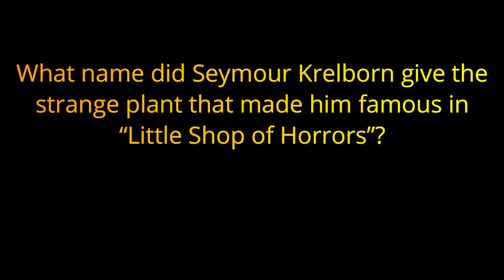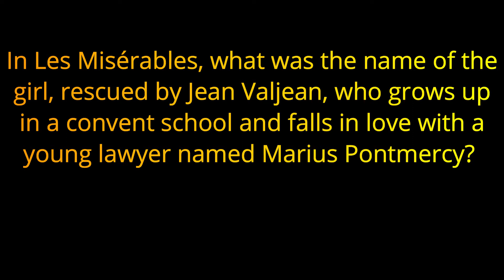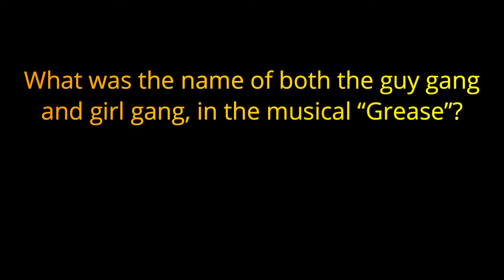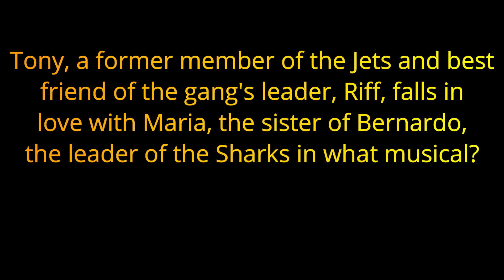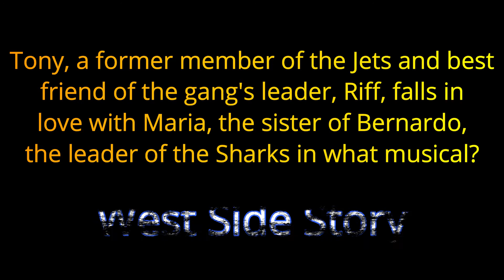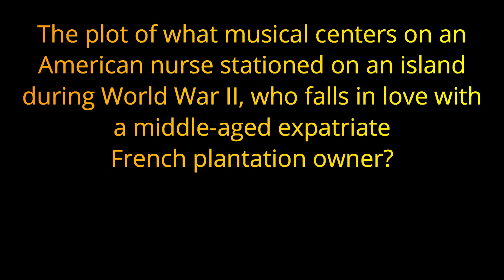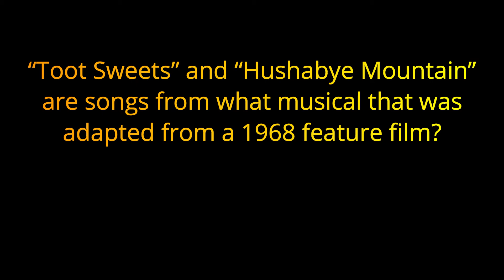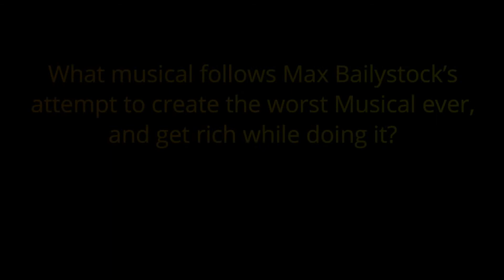MUSICALS and MOVIE MUSICALS #2- 20 Questions -Showtunes and Chorus Lines! {ROAD TRIpVIA- ep:226]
EPISODE 226: Musical Theater and Film Trivia #2

Musical theatre is a form of theatrical performance that combines songs, spoken dialogue, acting and dance. The story and emotional content of a musical – humor, pathos, love, anger – are communicated through words, music, movement and technical aspects of the entertainment as an integrated whole. Although musical theatre overlaps with other theatrical forms like opera and dance, it may be distinguished by the equal importance given to the music as compared with the dialogue, movement and other elements. Since the early 20th century, musical theatre stage works have generally been called, simply, musicals.

Although music has been a part of dramatic presentations since ancient times, modern Western musical theatre emerged during the 19th century, with many structural elements established by the works of Gilbert and Sullivan in Britain and those of Harrigan and Hart in America. These were followed by the numerous Edwardian musical comedies and the musical theatre works of American creators like George M. Cohan at the turn of the 20th century. The Princess Theatre musicals (1915–1918) and other smart shows like Of Thee I Sing (1931) were artistic steps forward beyond revues and other frothy entertainments of the early 20th century and led to such groundbreaking works as Show Boat (1927) and Oklahoma! (1943). Some of the most famous musicals through the decades that followed include West Side Story (1957), The Fantasticks (1960), Hair (1967), A Chorus Line (1975), Les Misérables (1985), The Phantom of the Opera (1986), Rent (1996), The Producers (2001), Wicked (2003) and Hamilton (2015).

Musicals are performed around the world. They may be presented in large venues, such as big-budget Broadway or West End productions in New York City or London. Alternatively, musicals may be staged in smaller venues, such as fringe theatre, Off-Broadway, Off-Off-Broadway, regional theatre, or community theatre productions, or on tour. Musicals are often presented by amateur and school groups in churches, schools and other performance spaces. In addition to the United States and Britain, there are vibrant musical theatre scenes in continental Europe, Asia, Australasia, Canada and Latin America.

Musical Theater and Film - 20 Questions -Showtunes and Chorus Lines! {ROAD TRIpVIA- ep:226]